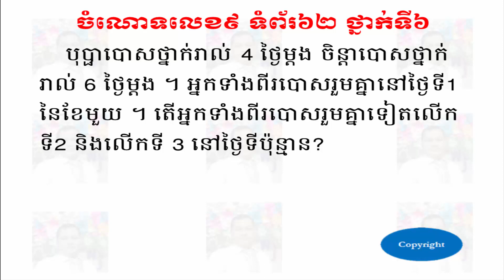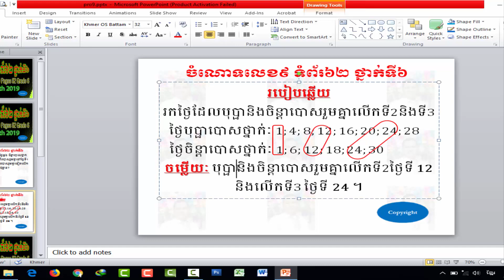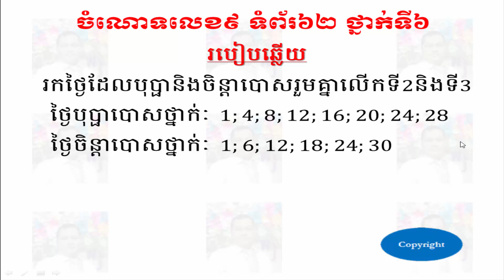ចំណោទលេខ៩ ទំព័រ៦២ ថ្នាក់ទី៦ - Problem 9 Pages 62 Grade 6